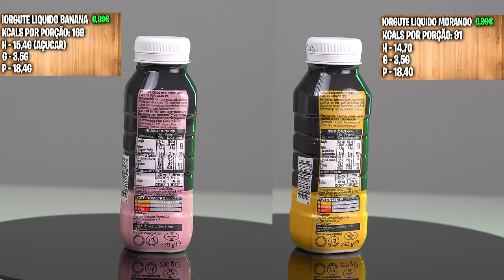PRODUTOS FITNESS DO PINGO DOCE ! Quem trouxe ? 😅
0.50€ GRÁTIS + 10% de Bónus no Keydrop usando o código MOTA